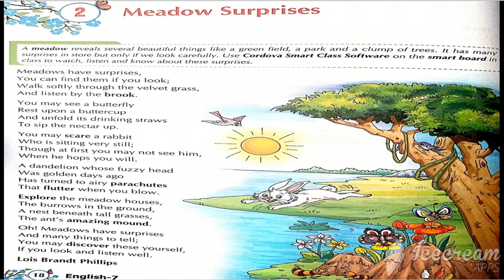Meadow surprises summary (part-3)